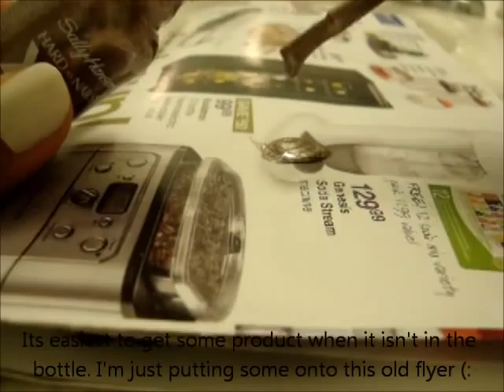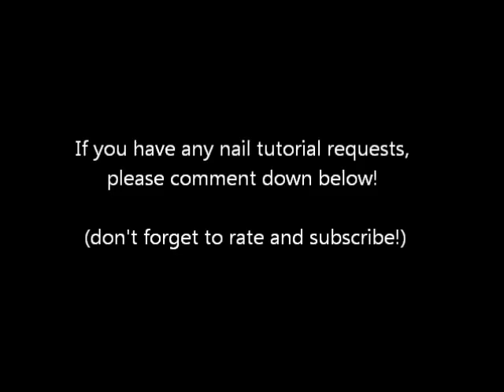Gold and White Zebra/Tiger Nail Tutorial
Hey guys,

So... my first NAIL TUTORIAL :D
I know the angles are awkward.. so are my hand positions but this was my first time filming a nail tutorial haha. If you have any nail art requests, please leave them down below!